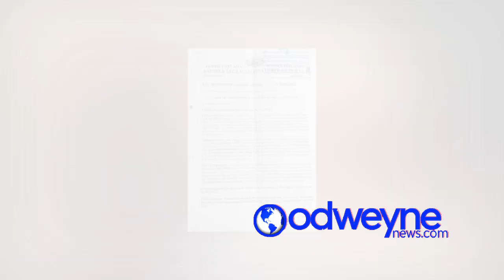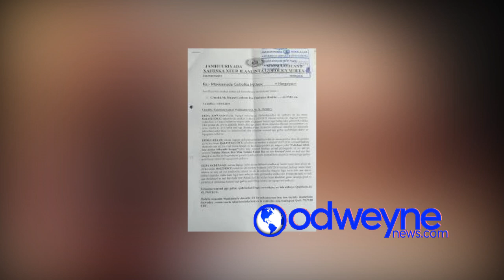6 Maxbuus Oo Ay Xukuumada Somaliland Dil Qisaasa Ku Filisey " Iyo Ujeedada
Latest Somali and International News